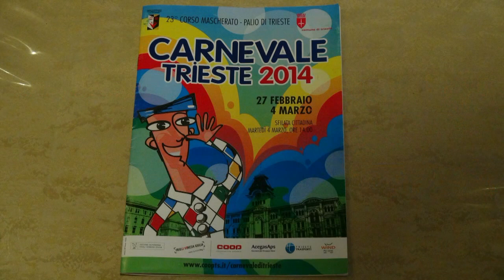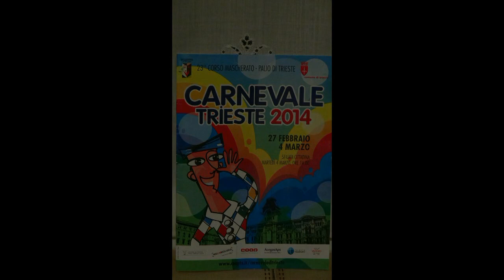Carnevale Triestino 2014 III blocco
Anche quest'anno ho seguito per voi i più importanti carnevali della provincia di Trieste, si prosegue con il carnevale Triestino 2014 e precisamente il Palio dei rioni Triestini che si sfidano partecipando al corso mascherato. Ho dedicato circa 10 minuti o più a ogni blocco della sfilata con uno o più gruppi partecipanti in un riassunto di quello che è successo martedì 4 marzo 2014 a Trieste.
Terzo blocco con la terza parte del Palio.
Buon divertimento e passa parola.